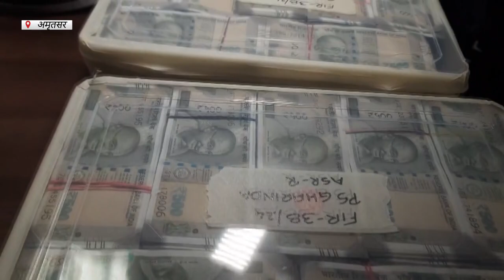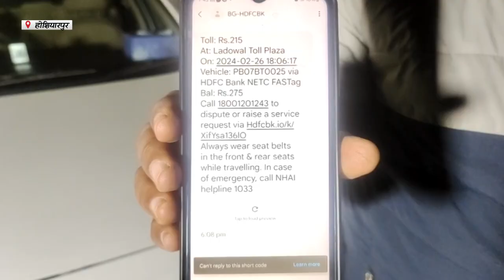Hulchul Prime Bulletin | 28 Feb 2024 | Hulchul Tv